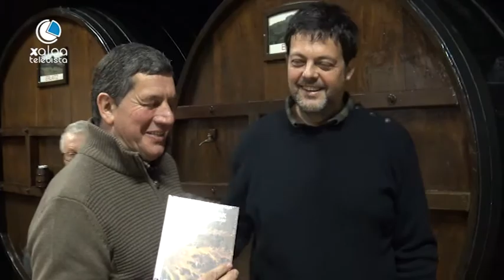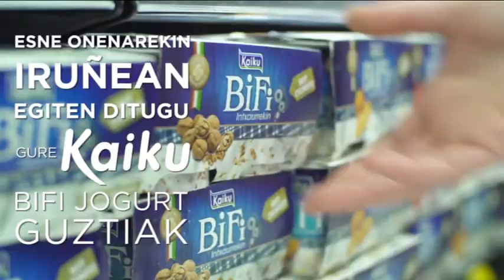Ur eta Lur 18 01 23 Ola txotx irekiera l Josu Sarobe l Xabier Abasolo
Ola sagardotegiak, denboraldi irekiera ekitaldia egin zuen asteburuan